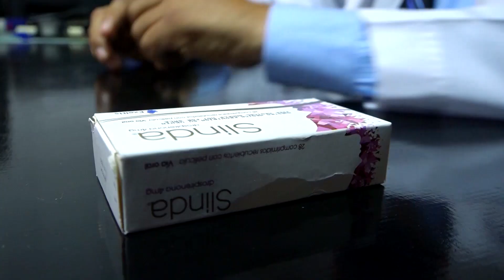Un profesional de la salud, se amarra los tenis y cambia la chaqueta blanca por las camisetas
Un profesional de la salud, quien después de cada jornada médica con sus pacientes, se amarra los tenis y cambia la chaqueta blanca por las camisetas, para sudar haciendo deporte.